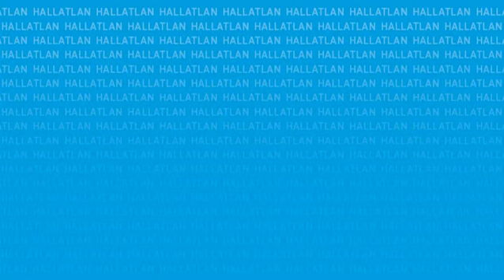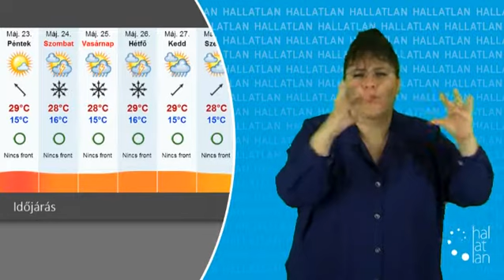Jelnyelvi Híradó (Sign Language News) - 2014. május 22.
Kivonul az ING Alapkezelő
Online-tartalmakat visz tévéképernyőre a UPC
Szaúdi vevőké a kapuvári húsgyár
Itt a Braille-írásos mobil
Időjárás